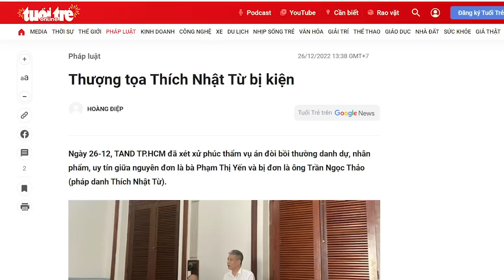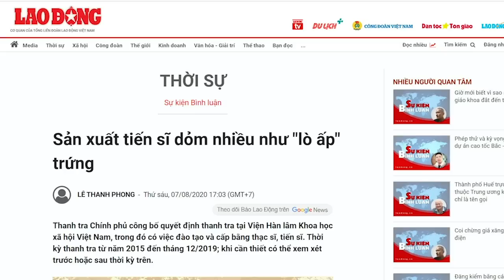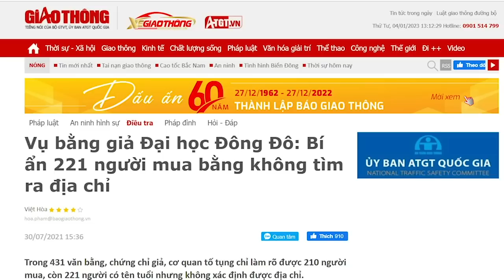Nội chiến quốc doanh sư: Đại chiến rồi đại bại, Nhật Từ đóng “chiến phí” cầu hòa?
Phật giáo Việt Nam đã bị Cộng sản hóa, bậc chân tu ngày càng hiếm và sư hổ mang thì đầy rẫy, làm cho bộ mặt Phật giáo Việt Nam trở nên xấu xí hơn bao giờ hết. Khi nào còn Cộng sản thì khi đó Phật giáo còn chìm trong đêm dài khủng hoảng.